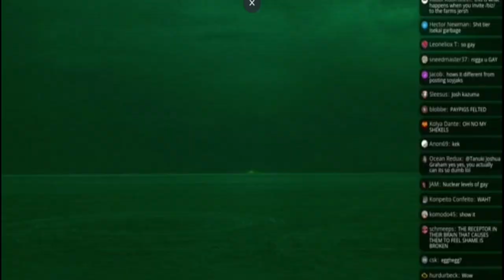Ralph Is Egg Shaped